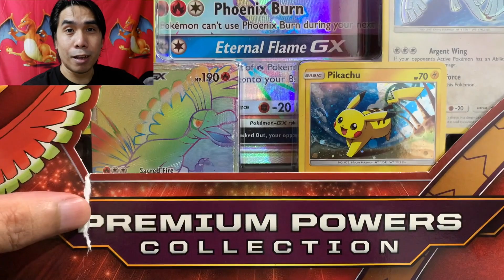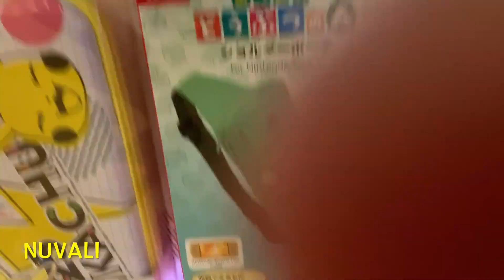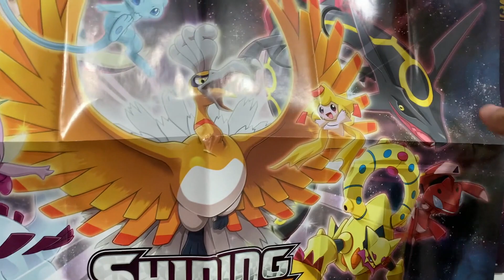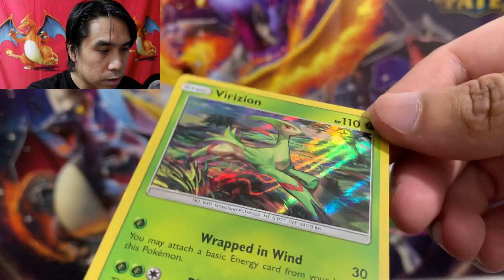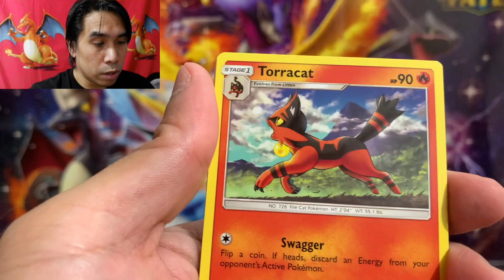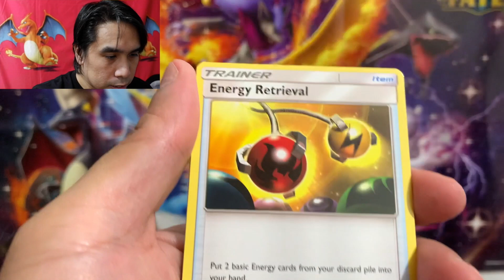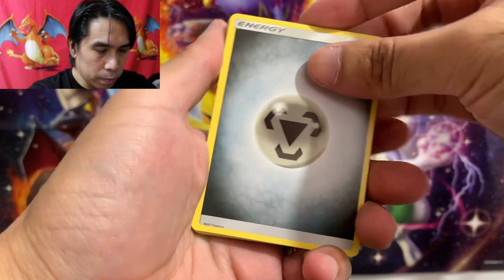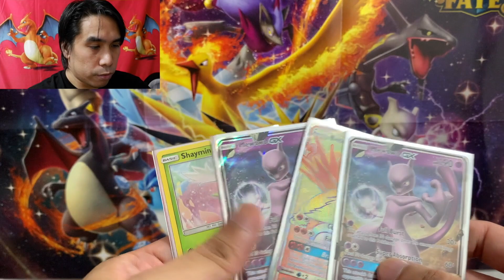Pokemon Shining Legends (Ho-oh) Opening!!! - Hunt for Shining Pokemon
First Time opening of Shining Legends! So get your chair, go to your relaxing position and Join me in this exciting and relaxing opening.

If you want to have an online code, just comment on the link on that group for this video. 1st Comment first served. More people can enjoy the code card this way.